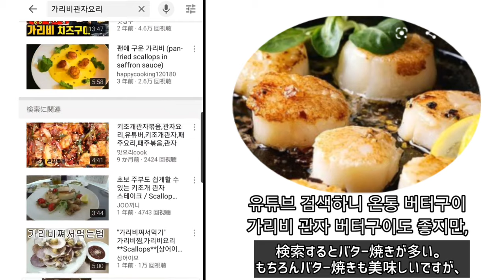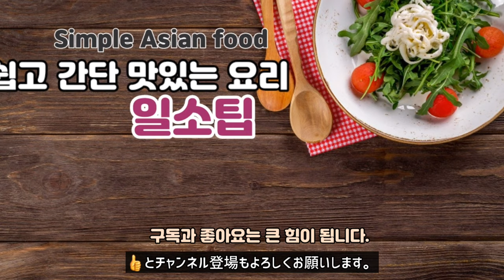(字幕) 가리비관자죽~ 전복죽 안부럽다.(ホタテ貝柱の韓国風お粥)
※영상의 오디오에 문제가 생겨 중간에 소리가 안납니다. 죄송합니다.
(動画の音声にトラブルがあります。途中音がないです。申し訳ないです。)

오늘은 관자죽입니다.
정확한 정보로 정정합니다.
전 10분정도 불린 쌀입니다.
물 5~600ml에 씻은쌀을 불려주세요.
정확한 물의 양은
그리고 불릴때 썼던물 + 새물1L라고 생각해주시면 될것 같아요.

저희집에선 진짜 자주 해먹는 요리입니다.
전복죽의 조개비린내가 싫으신분들에게
딱이라 생각합니다.

부드럽고 고소한맛에 아이들도 잘 먹어요.
제 영상이 도움이 되었으면 좋겠습니다.
감사합니다.

今日はホタテ貝柱のおかみです。
正確な情報に訂正します。
私は10分ほどふやかしたお米です。
水5～600mlに洗ったお米を浸してください。
正確な水の量は
そして浸かしていた水の残り+新しい水1Lだと思ってください。

我が家では本当によく作る定番料理です。
アワビ粥の生臭さが嫌な方へ
ぴったりだと思います。

クリーミーで香ばしい味に
子供達もよく食べます。
私の映像が役に立ったらと嬉しく思います。